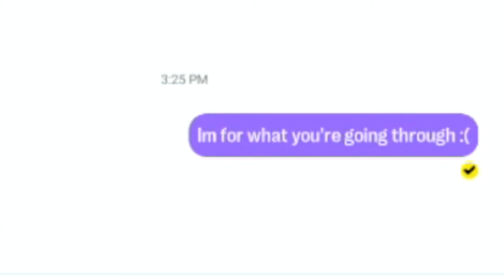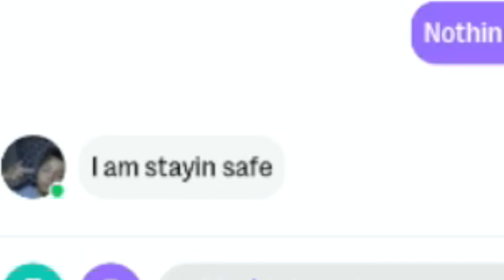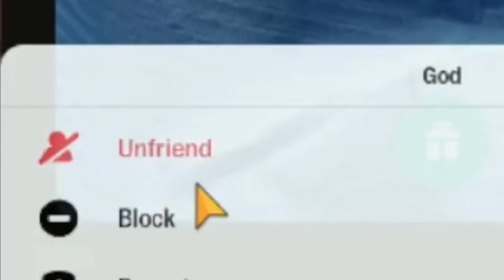Yubo Needs To Be Stopped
Omg I uploaded also YouTube you cant be mad I censored everything and there's a lesson at the end don't go bully anyone in the video if you somehow find them

Chapters:
00:00 Intro
00:20 The funnies
01:54 The lesson I defiantly didn't make up at the end just to end the video
02:22 Sans Rant
02:59 Outro
03:11 God

Want to see the other minutes of cut content? Go to the second channel for full unedited recordings
Its like this channel but More

What music do I use?

They may not be in this video but I often use these peoples works